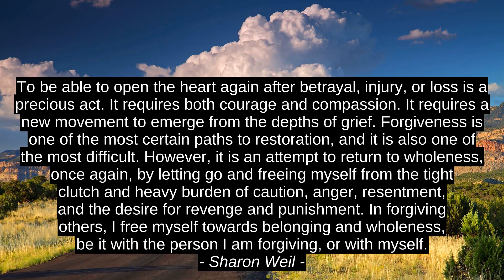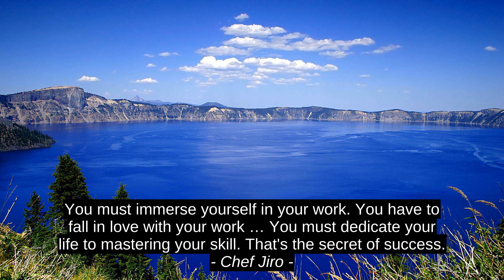Piyush Paudyal Best 7 Motivation Cites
John Galsworthy, Jeanette Coron, Chef Jiro, Theocritus, Henry Rollins, Sharon Weil, Piyush Paudyal, inspiration, motivation, quotes, best, citation, success, top